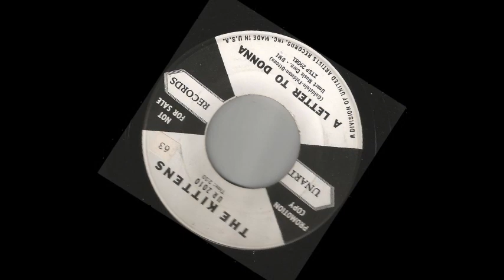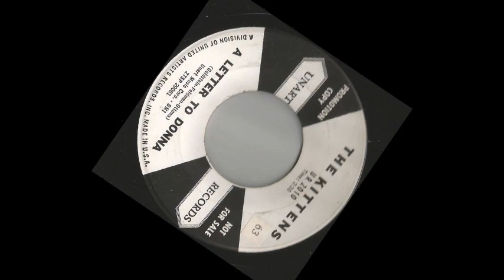DOO WOP The Kittens - A Letter To Donna (1959)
Released on Unart 2010 /
VA - Best of Unart Records